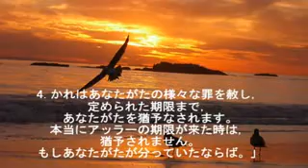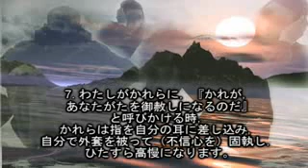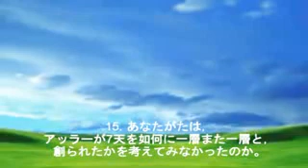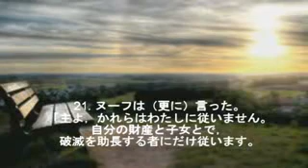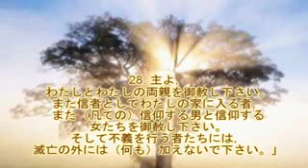イスラム教徒